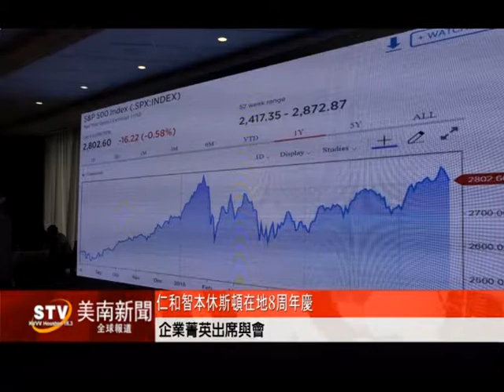仁和智本休斯頓在地8周年慶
8月10日，仁和智本 （Harmonia Capital）在Wasting Galleria 酒店舉行講演和盛大晚餐會，慶祝休斯敦公司在地8周年。中國駐休斯敦總領事館總領事李強民大使到場並做主旨演講，許多僑界領袖包括美南新聞董事長李蔚華等人都熱情出席。